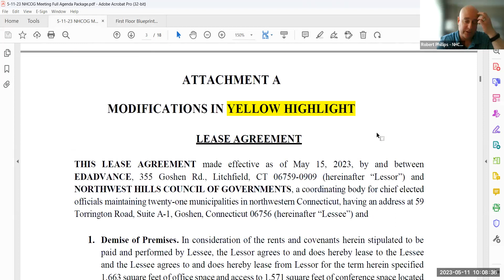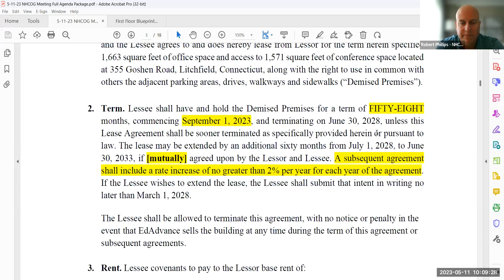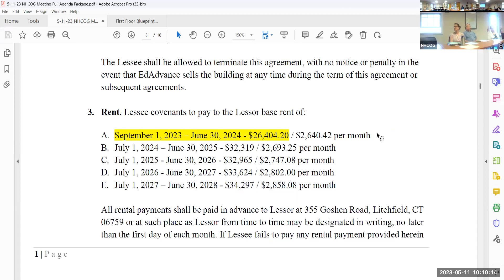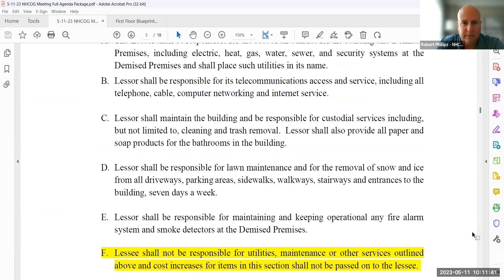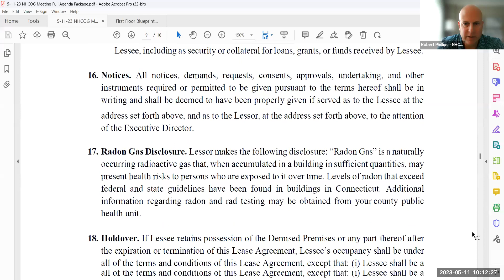May 11, 2023 NHCOG Monthly Meeting